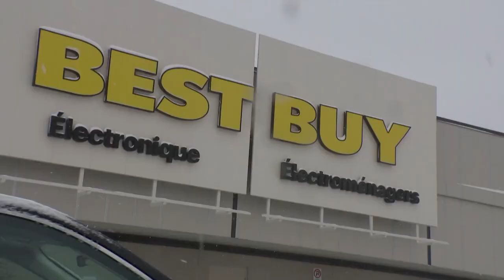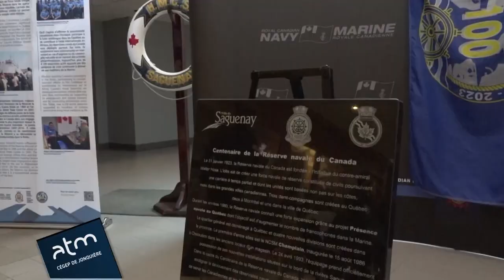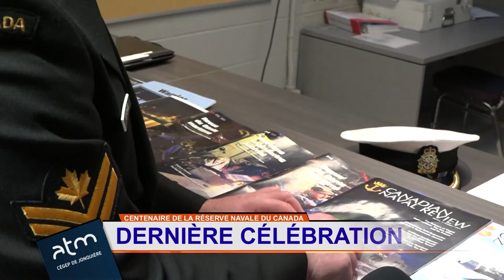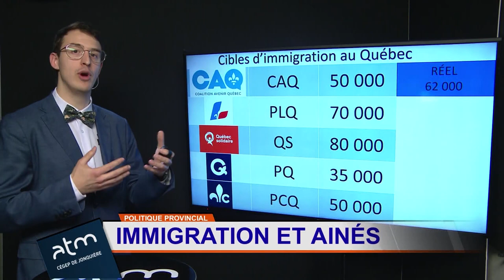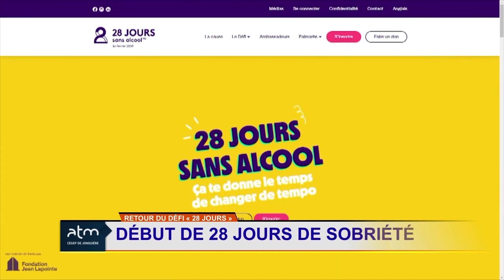BN 01 février 2024